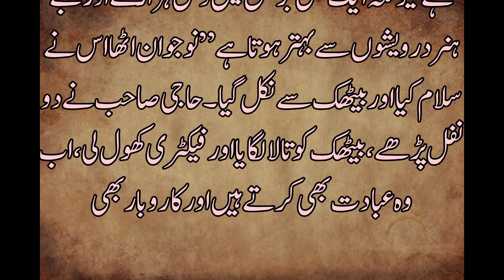Haji sab sa Sufi Baba r Sufi baba sa Haji sab | Short Motivational Story | Ibsham Tv